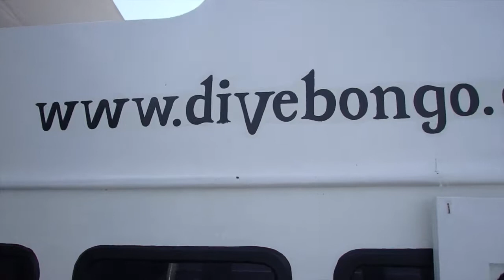Apo Island diving presented by Bongo Bongo Divers in Dumaguete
Country : Philippines  Dumaguete
Point : Cogon
Rates : P3,700 per 3 dives including equipments
Recommended point : ★★★★★